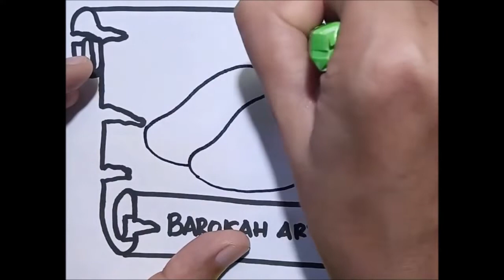Cara menggambar dan mewarnai buah mangga untuk anak tk | how to draw mangoes for children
Cara menggambar dan mewarnai buah mangga untuk anak tk | how to draw mangoes for children | CARA MENGGAMBAR DAN MEWARNAI BUAH MANGGA UNTUK ANAK